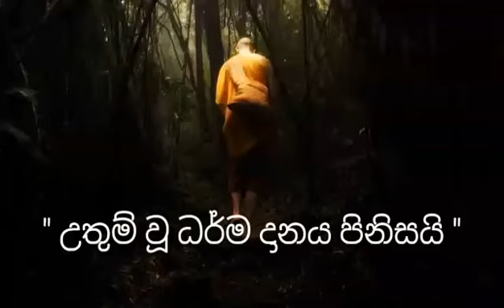කර්ම රෝග ( ගලිගමුවේ ඤාණදීප ස්වාමීන් වහන්සේ )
නිරයෙනුත් බේරිලා, ප්‍රේත ලෝකයෙනුත් බේරිලා, අසුර ලෝකයෙනුත් බේරිලා, අනන්ත වූ තිරිසන් සත්වයන් අතුරින් එකඳු යෝනියකවත් නොඉපිද, කෝටි ලක්ෂයක් සක්වල අතුරින් වාසනාවන්තම සක්වලම ඉපිද, එහිද කෝටි අටසීයක් ජනගහනයක් වෙසෙන රටවල් අතරිනුත් ධර්මය ඇසෙන දේශයක ඉපිද අඳ, ගොලු, බිහිරි , මන්ද බුද්ධික නොවී උතුම් ක්ෂණ සම්පත්තියේ ලැබ ඉපිද සෝතාපන්න වී ගොඩ යන්න ක්‍රම 84000ක් තිබියදී මැරිල ගිහින් නිරි සතෙක් වෙනවානම් ප්‍රේතයෙක් වෙනවානම් බල්ලෙක් වෙනවානම් ඒක මොන අපරාධයක්ද ?? අප්‍රමාදී වන්න...!